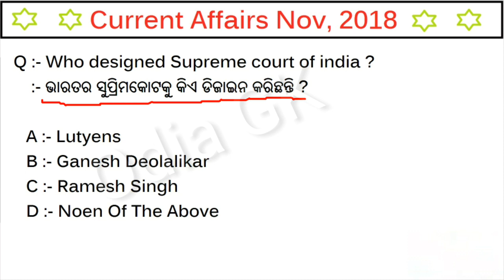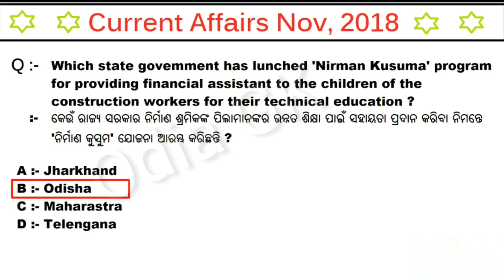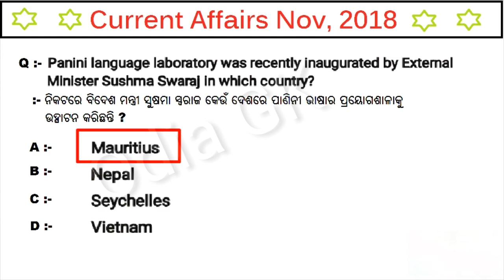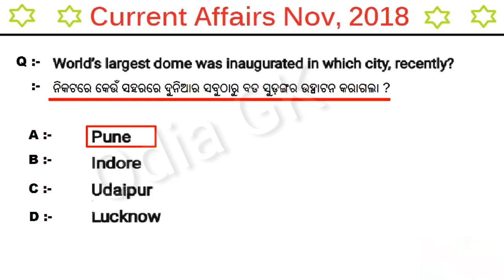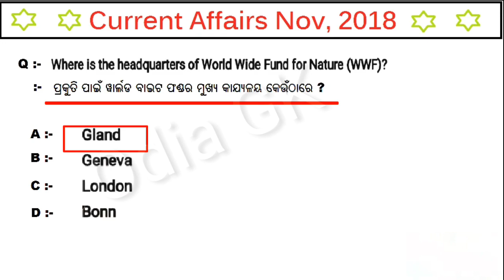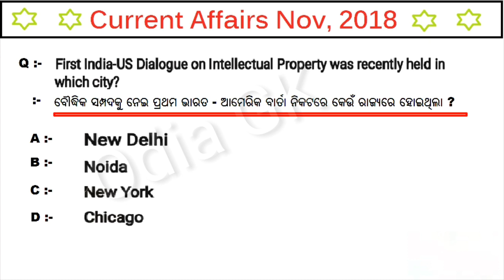Odia Current Affairs || November Second Week Current Affairs || Top 15 Question With Answer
in this video november 2nd week Latest current affairs questions with answer we discuss.